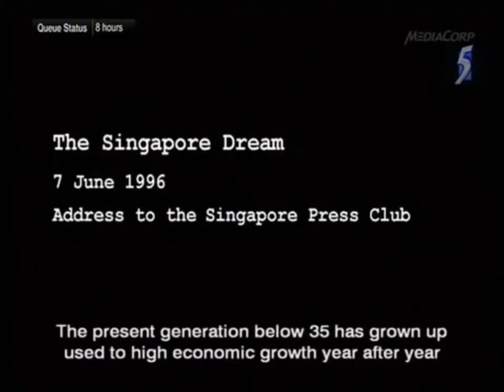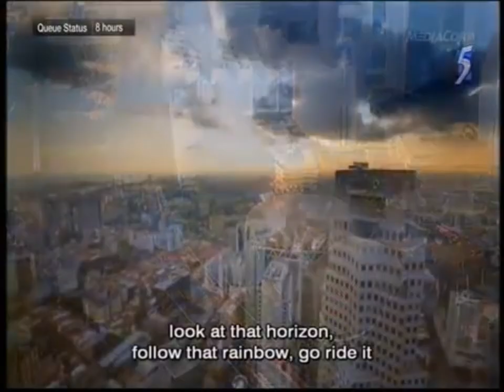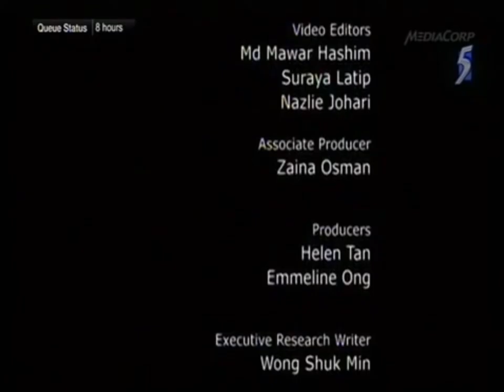Keeping the Singapore Dream Alive After Lee Kuan Yew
At various times, people had asked: why are we pushing ourselves to work so hard? Why must we be No.1? Today, they are better able to understand why we have to work so hard. Just look at the competition around us. If our port is not at or near the top, will we even have a port at all?
The Singapore Dream can be achieved if we work hard and build a fair and just society regardless of race, language or religion, bearing in mind that 'race, language and religion' are not just 3 words. They mean powerful forces that can tug at you and make you do things that your common sense would tell you not to.